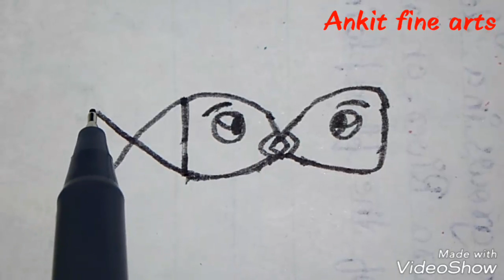How to turn words love into a couple fish / Ankit fine arts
Hello freinds
How to turn words love into a couple fish drawing banana sikhaunga jise dekhkar ap bhi Bana sakte ho

Thanku